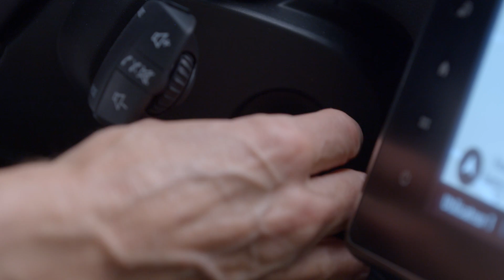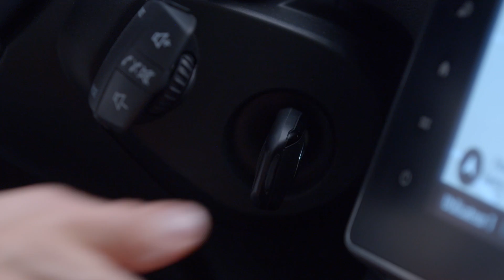ZGLOBNA PREGRADA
EXPRESS VAN (HRV)